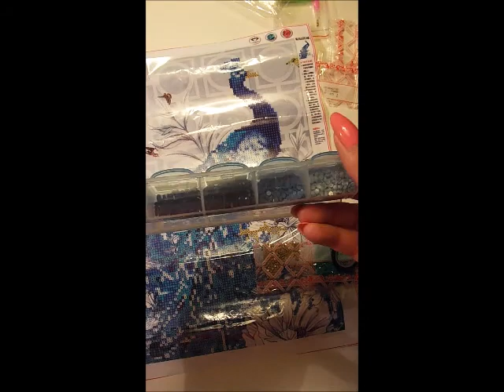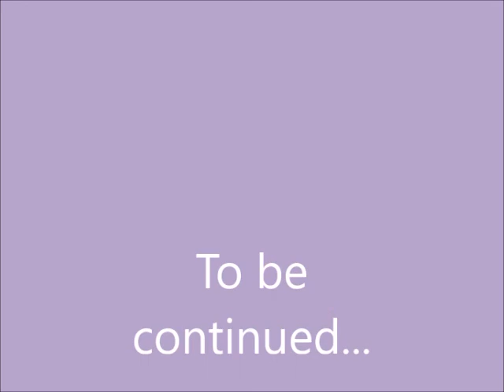DIY Diamond Painting part 1